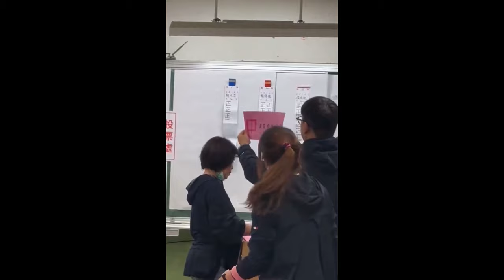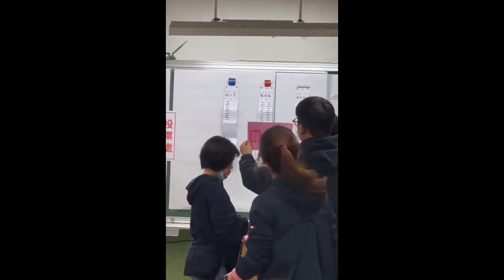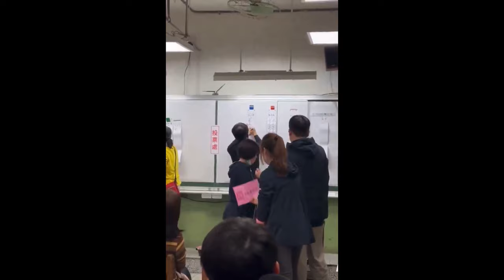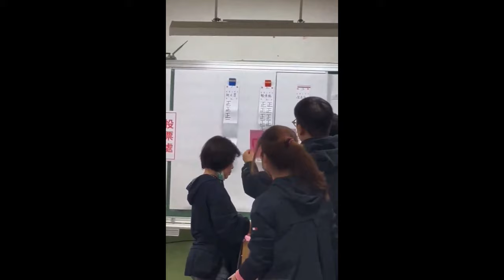대만, 수개표 / 진짜 수개표, 이렇다 / 컴퓨터 등 일체의 전산장비 없다 / 대한(선관위)조작국 깊이 반성해야 / 전산프로그램 득표수 조작 + 인쇄도장 위조투표지 [공병호TV ]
Bitcoin : 3MTW849AkP2ftLeSK2teZHMmzLu7Z83s9U